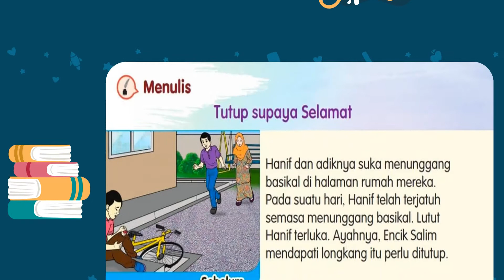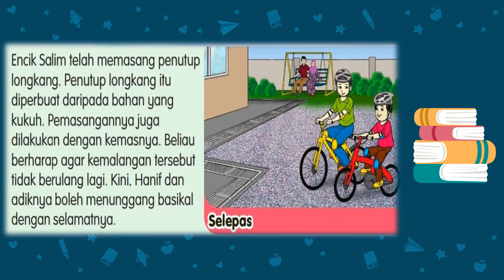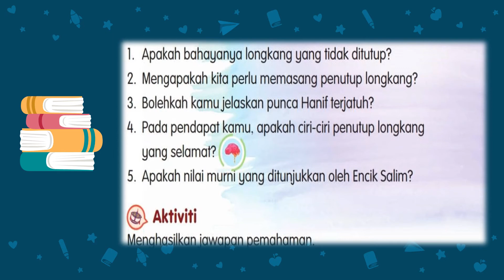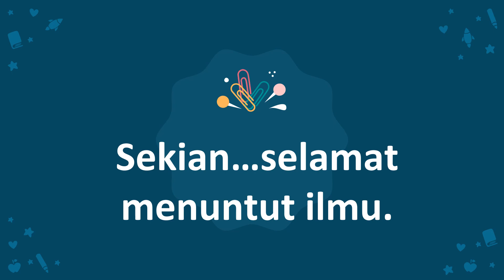BAHASA MELAYU TAHUN 3